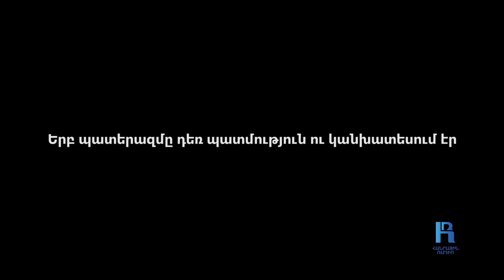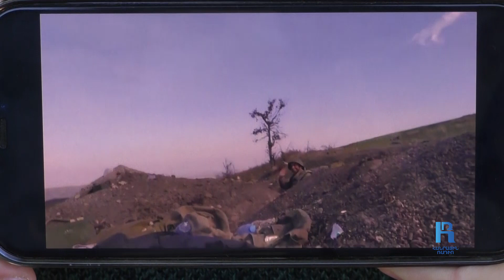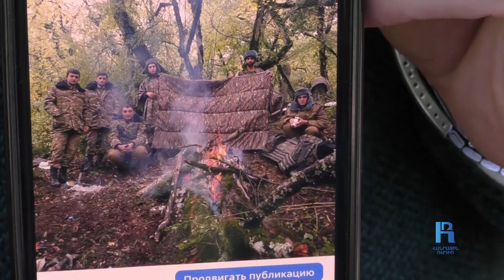Ամենադաժան պահն այն էր, երբ տեսանք, որ անձնակազմի 2/3-րդն արդեն մեզ հետ չէ․ Միքայել Բաբլոյան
Միքայել Բաբլոյանը ծնվել է 2001 թվականի  հուլիսի 27-ին Արտաշատում։ Չնայած յոթ տարեկանից զբաղվում էր շախմատով, բայց հանգամանքներ բերումով «կտրուկ անցում» կատարեց դեպի աթլետիկան։ Հենց այս բաժնում էլ  այժմ սովորում է Հայաստանի ֆիզիկական կուլտուրայի և սպորտի պետական ինստիտուտում՝ միաժամանակ, աշխատելով որպես շախմատի մարզիչ։

Բանակ զորակոչվել է 2020-ի հունվարի 16-ին , ծառայել է Մատաղիսում։  44-օրյա պատերազմի ընթացքում կռվել է Մատաղիսում, Թալիշում։ «Ամենադաժան պահն այն էր, երբ շարժվում էինք դեպի բարձունքն ու  տեսնում, որ անձնակազմի 2/3-րդն  արդեն մեզ հետ չէ»,-պատմում է Միքայելը։

Պատերազմի ծանր հիշողությունները նա հաղթահարում է հավատով, որ կյանքում դժվարությունները տրվում են՝ յուրաքանչյուրին իր հնարավորությունների չափով։ Ասում է՝ մեր ուժերից վեր ոչինչ չի տրվում, հետևաբար կան նաև դժվարությունները հաղթահարելու ճանապարհներ։